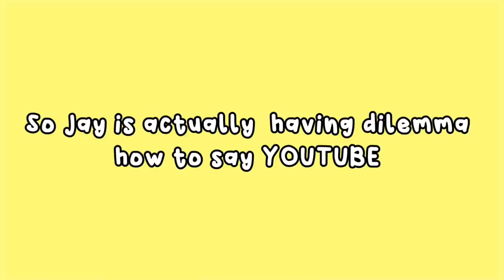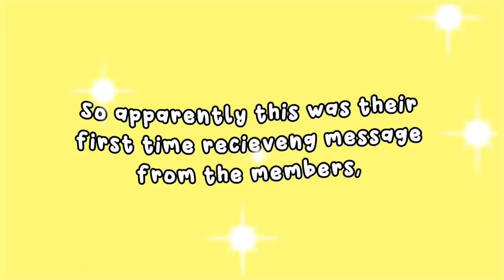SunJay's unique & chaotic friendship on crAck (The Hanlim Classmates)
Enhypen Jay and Sunoo proving friendship has no boundaries regardless how soft and hot you act 💛

Jay and Sunoo's unique friendship needs a hype everyone! So here are my fave moments of them edited together with my editing style. Enjoy!

Chapters
0:00 Thanful to each other
1:01 Jay praising Sunoo
1:15 Jay giving clothes to Sunoo
1:44 Jay adopting sunoo's cuteness
2:05 Sunoo getting to know Jay
3:07 Sunoo's backhug to Jay
3:28 Jay's love language to Sunoo
4:01 Their food saga together
4:34 Sunoo teasing Jay cockroach
5:03 reverse teasing together
5:20 Their yogurt time together
5:29 Jay judging Sunoo
5:57 Sunoo needs a partner
6:14 Sunoo being #1 fan of Jay's Humor
7:04 Jay appreciating Sunoo
8:13 Jay tricking Sunoo
8:34 Jay can't say no to Sunoo

Videos credits & used in the video (Chronological Order)

I only OWN THE EDITING PROCESS which I takes time to do it, to upload a well-made entertainment/Parody content. From finding the right clips(In bunch of contents uploaded from YouTube and other platforms), Arranging them so fans can come along and get the context, creating story/content, Putting the right sounds, animations, English clear subtitles, Thumbnails and turn it into a new narrative which falls under FAIR USE:

❝ FAQS ❞

Hi! My name is Zee and I'm the one who makes this compilation video! 💛

ʚɞ What apps do you used in your videos & animation?
- Capcut
- VLLO
- VN

ʚɞ What apps do you used in your thumbnails?
- Canva Pro
- Studio
- Picsart
- Ibispaint

ʚɞ How many days does it take to make your one video?
- Usually 1-2 weeks depends on my schedule since I'm still into college

ʚɞ How did you know enhypen and how old are you being engene?
- Not to brag but I'm with them from the very start, from I-land last June 2020 up to now :))